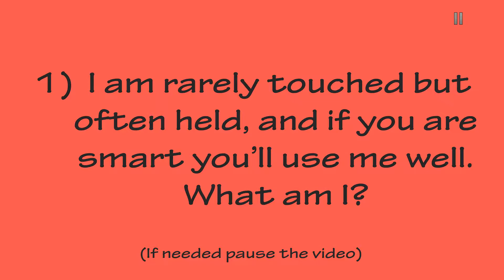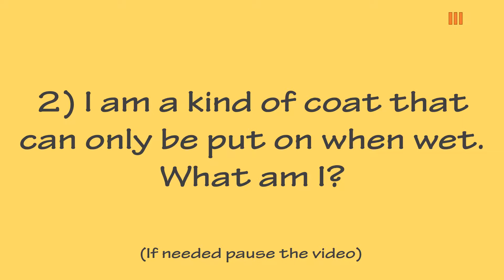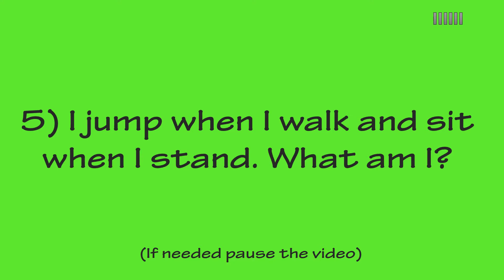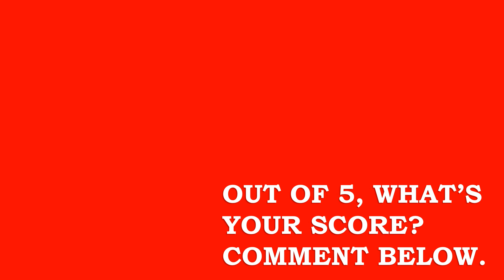Only Smartest 2% Can Solve These Riddles!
Here are 5 riddles that will blow your mind. Try out!

These types of games increase your brain power, concentration & focus. They train your brain. So go ahead and try to get 5/5. Enjoy!

About: Brainy Dude is a YouTube channel where you can find videos all about brain games, IQ tests, etc and some useful information too!!